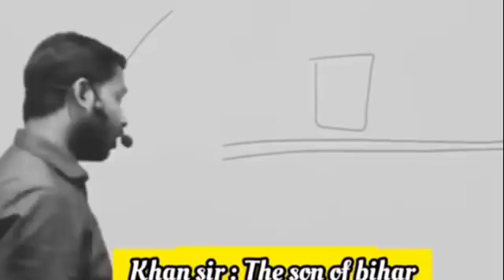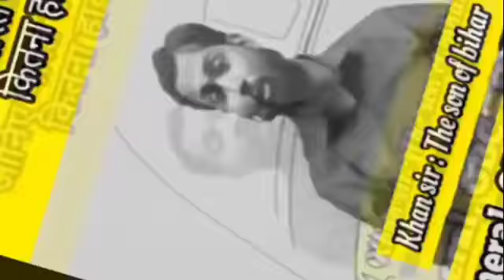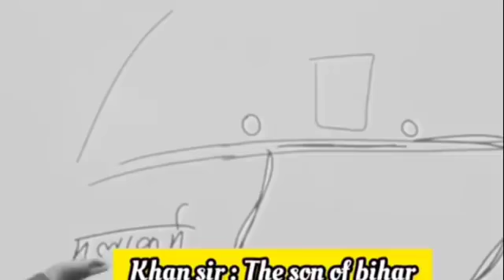खान सर ने जाति वाद पर क्या कहा ❤️Khan Sir Ne Jativaad par kya kaha#khansir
Khansir ne Jativaad par kya kaha